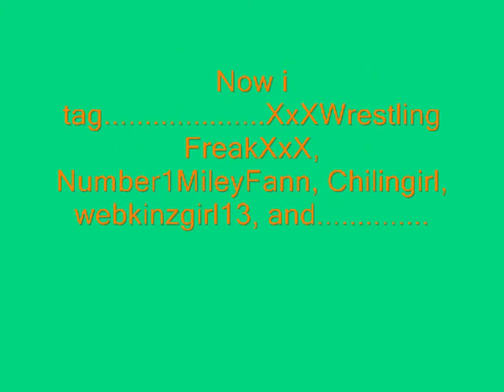I got tagged!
I got tagged for the first time!  WOO!